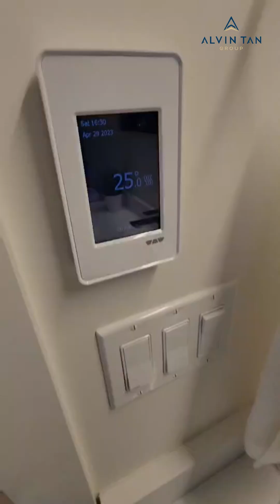【Alvin带你看】Nanaimo135万的豪华定制海景房长啥样？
好天气看好房，今天Alvin又来带大家看房了！5209 Norton Rd，位于纳奈莫北区，这套3194平尺的海景别墅绝对让人眼前一亮。开放式设计、挑高天花板、高端装修及家电、5房4卫带出租单元的完美户型……还有超漂亮的无敌海景！房龄仅有2年半，近乎新房，还带房屋保修保险，购买却不用新房要交的GST税，非常超值。另外，本周日（5月7日）下午12：30--2点，我们会在这里举办一场Open House，欢迎有兴趣的小伙伴来参观！